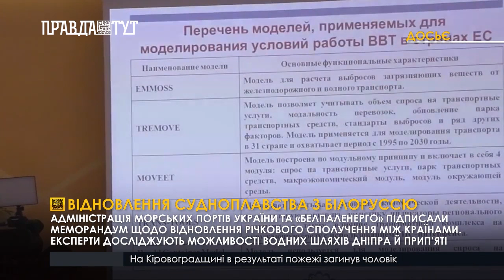Відновлення судноплавства з Білоруссю